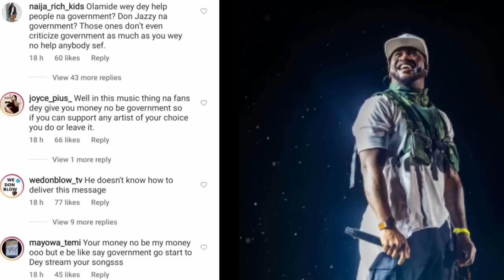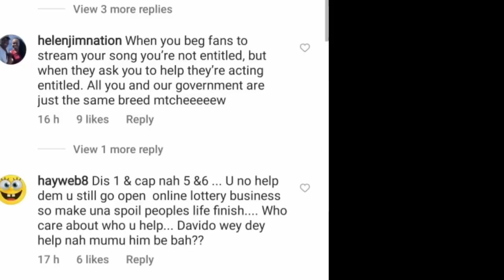PETER OKOYE (PSQUARE) BLOWS HOT ON FANS....UNA TOO DEY BEG/ FANS REACTION TO PETER OKOYE LIVE VIDEO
Peter Okoye blows hot on Fans calls them out for begging!!!

Pls subscribe to my channel for correct and latest gossip, like this video and turn on post notification so when i post new video yo go be the first to see am. share this video so everybody go follow enjoy this amebo wey i bring come today.